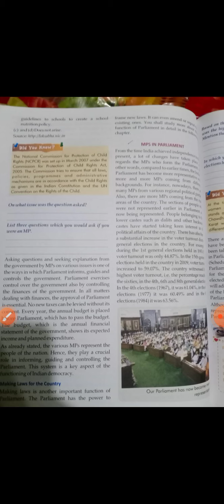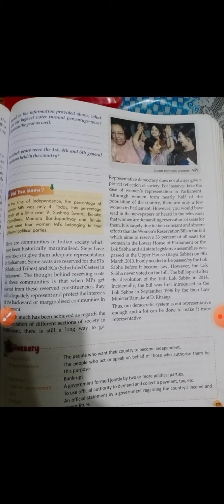Class 8th Civics -3(The need for the parliament) part -5